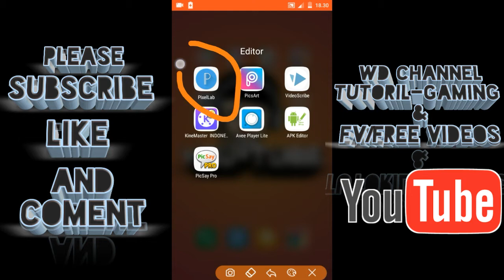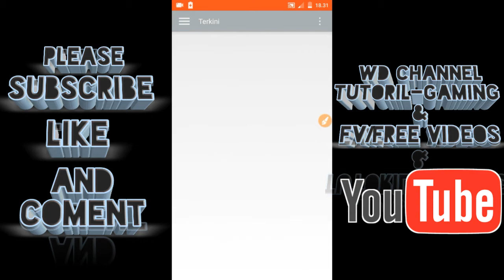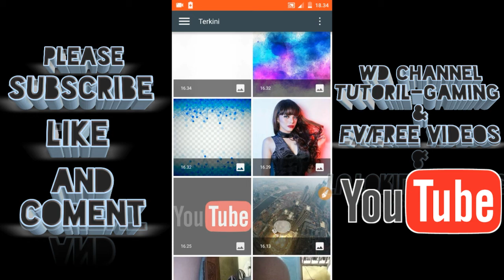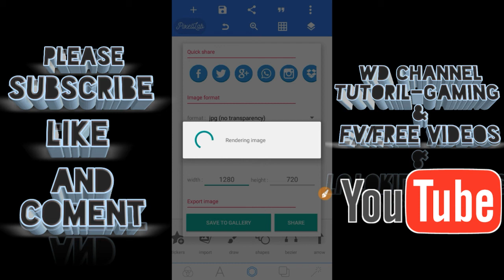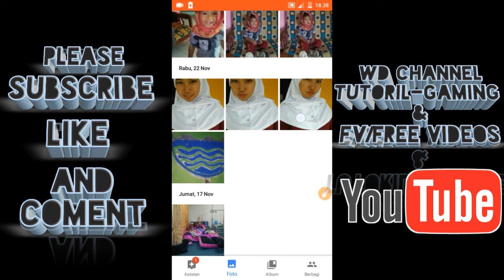TUTORIAL!! cara membuat thumbnail di android..cuma mengunakan 1APPLIKASI | pixelLab |😨 •OFFLINE•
Cara membuat thumnail cuma menggunakan applikasi pixelLab,
Buat temen" yang belum punya applikasi nya, tinggal cari aja di gogle playstore, GRATIS!!